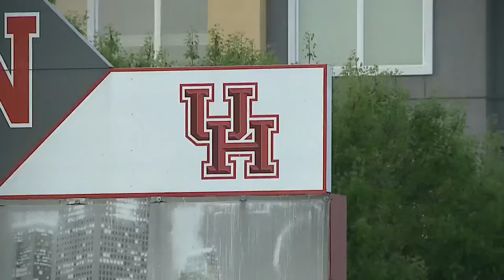#1 Texas vs Houston | Full Match | College Softball 03/08/2024